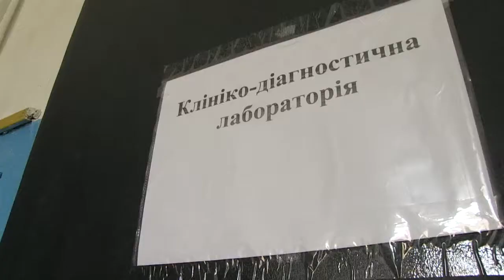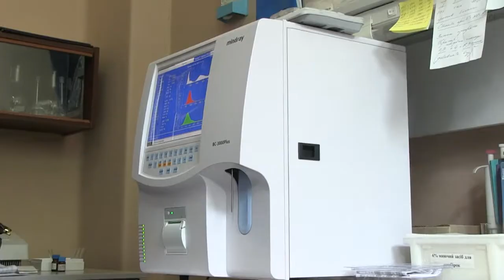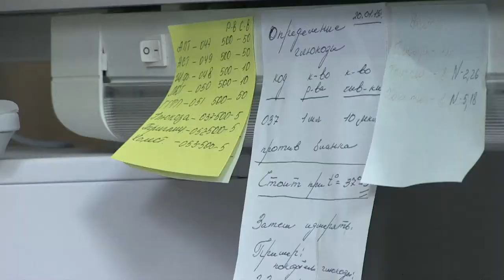Кличко відвідав Київську дитячу інфекційну лікарню якій благодійники передали нове обладнання